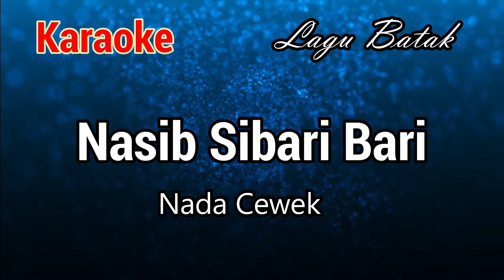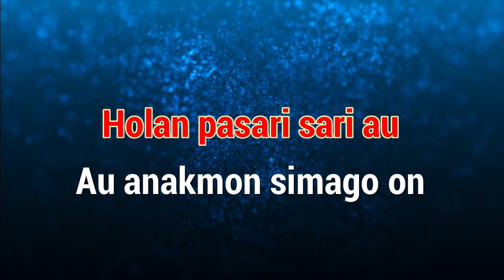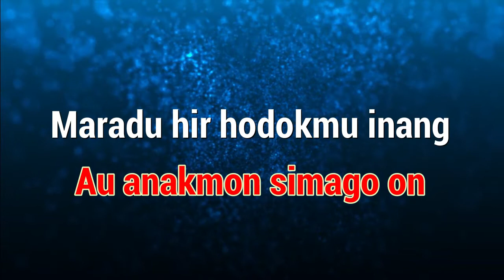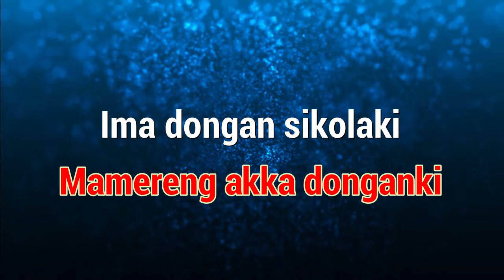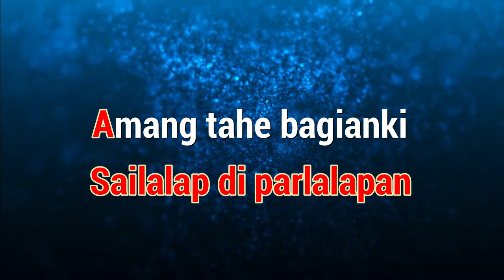Karaoke : Nasib Sibari Bari (Nada Cewek)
Karaoke
Judul : Nasib Sibari Bari (Nada Cewek)